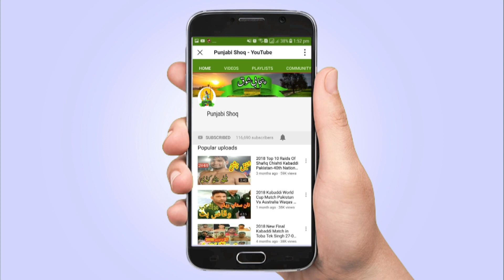2nd semi Final kabaddi match 175 Satyana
About Match : This match has been played in satyana

About channel:
We Create this Channel " Punjabi Shoq " Specially to Promote Punjabi sports and culture globally.
 Ji Dosto , Hum ne ye channel un logon k liye bnaya hey jo Punjabi culture se piar kertey hein or punjabi khailon ko pasand kertey hein jin me Bail Gari Race, Dog Fight, Murgha Fight, kabaddi , open kabaddi or iss terha ki bohat si games , hum app k liye ye sab data bari mehnat se aktha kerein gey tu is k badlay mein app se aik choti si request hey k hamarey channel ko subscribe kerein or bell k icon ko press ker dein , or hamari videos ko like kerein , comment kerein or apni facebook or twitter per share kerein . shukria

And follow us on other social pages given below :

Our Up Coming videos are related to these topics :
Punjabi Shoq Channel
kabaddi world cup
kabaddi match
kabbadi games
kabaddi world cup 2016
prokabaddi
pro kabaddi
india Pakistan kabaddi
kabbadi game
kabaddi video
kabaddi kabaddi game
india kabaddi
pro kabaddi game
ind vs pak kabaddi
international kabaddi
kabaddi world cup 2017
pro kabaddi live
kabaddi rules
kabaddi live
live kabaddi match today
kabaddi origin
kabaddi world cup all
kabaddi super league
Best Kabaddi Raids,
Shafiq Ahmed Chishti,
Musharaf Javed Janjua,
Shahzad akmal Dogar,
Irfan Mana,
Heera Butt International Kabaddi Player,
Waqas Butt Kabaddi Player,
Saddiq Butt Kabaddi Player,
Shafiq Butt Kabaddi Player,
Best kabaddi Commentary,
Paras Commentator,
Muhammd Khan Kabaddi Player,
Ustad Tara Kabaddi player,
indian Kabaddi player,
Lukky Kurali Kabaddi Player,